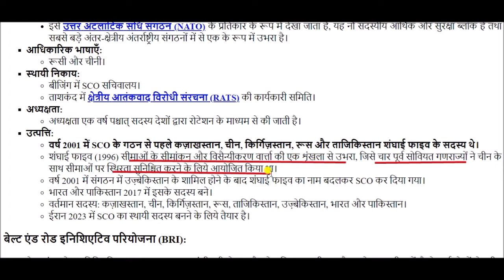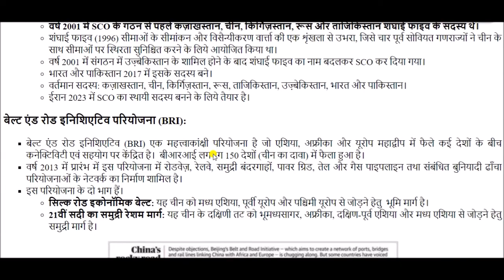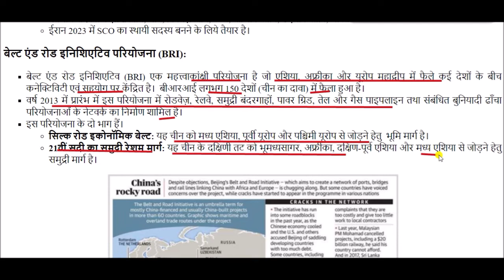SCO परिषद के प्रमुखों की बैठक || SCO Council Heads' Meeting || Shanghai Cooperation Organisation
Shanghai Cooperation Organisation for All Competitive Exams like SSC, Railway, IB, Bank, UPSC, BPSC, MPSC, PCS, etc.